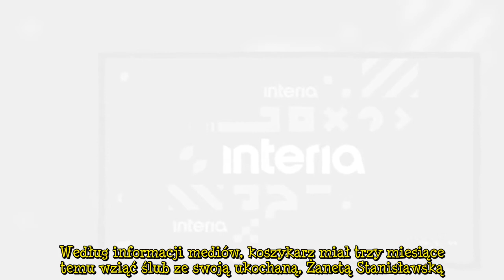Marcin Gortat i Żaneta Stanisławska potwierdzili ślub!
Marcin Gortat i Żaneta Stanisławska potwierdzili ślub!  Marcin Gortat od maja tego roku nie jest już kawalerem, czego jednak nigdy oficjalnie nie potwierdził. Według informacji mediów, koszykarz miał trzy miesiące temu wziąć ślub ze swoją ukochaną, Żanetą Stanisławską. Ostatnio relacjonując luksusową randkę, potwierdził tę informację!         Gortat w niedzielę postanowił zabrać Stanisławską na niezwykłą randkę - para poleciała śmigłowcem do Lublina, aby zobaczyć wyścigi żużlowe. Przy tej okazji  ...